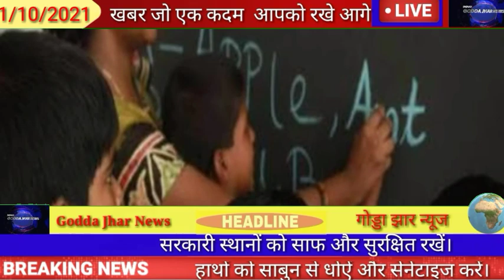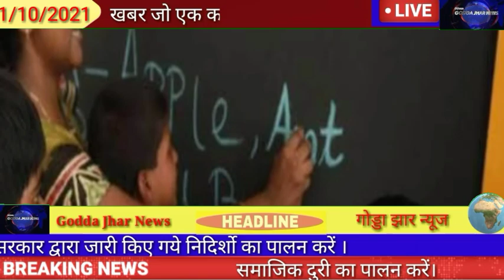1 October 2021 Jharkhand News, Today Jharkhand Breaking News 1 october 2021, Hemant Soren News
1 October 2021 Jharkhand News, Today Jharkhand Breaking News 1 october 2021, Hemant Soren News